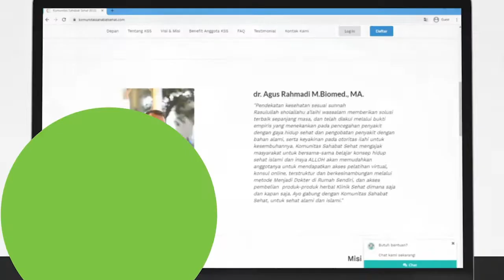Bincang Sehat - Cara Alami Menangani Infeksi Kantung Kemih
Simak pada episode berikut ini yang akan dijelaskan lansung oleh  dr Agus Rahmadi M.Biomed,. M.A

Kunjungi Website untuk Konsultasi Online dan Belanja Online Produk Herbal dan Ebook: komunitassahabatsehat.com